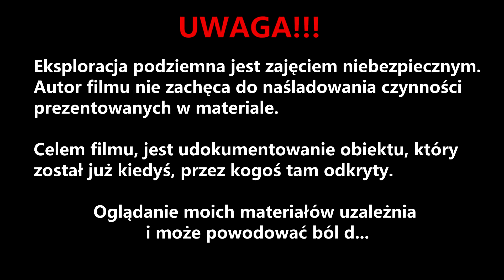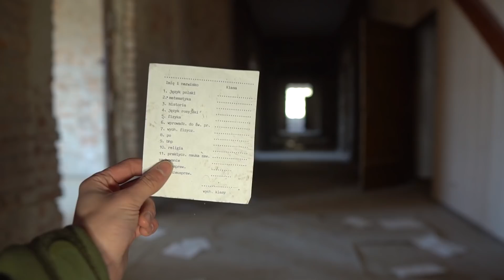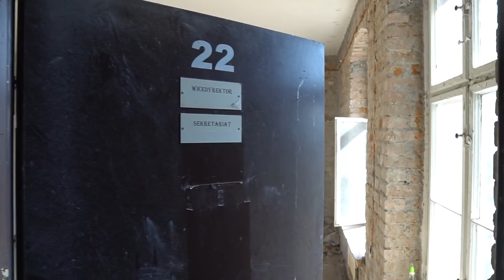Urbex z Leonem- opuszczony klub nocny ( i szkoła)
Wyprawy Leona wspierają:
Feiyu-Tech Polska: